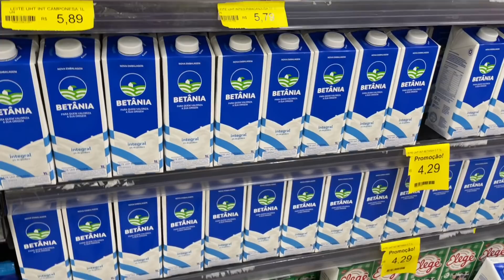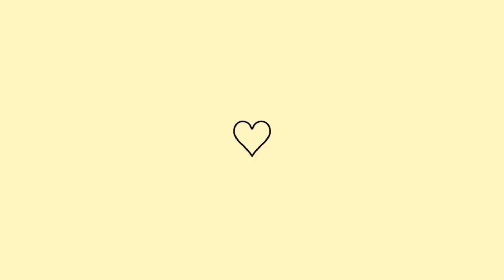ROTINA REAL : ORGANIZEI A CASA + FIZ JANTA E SOBREMESA | MEGA RECEBIDO SÓ GRATIDÃO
⚠️RECADO IMPORTANTE:

• Comenta 💬
• Compartilhe

 Att,
 MEIGA FEMININA